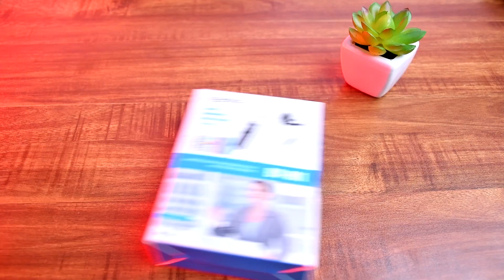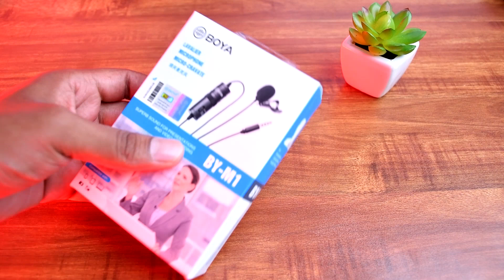Best budget mic for YouTube in 2022 | தமிழ் | Learn Advanced photography | mirrorME Studio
In this video, We are going to see the best budget mic for YouTube in 2022. We are here to help you on learning advanced photography in Tamil language in simple way. Mirrorme Studio provides easy and simple videos to understand advanced photography, Lighting techniques, Videography, Photo news, tips and tricks and much more.

Learn Photography in Tamil - PART 1 - Playlist | mirrorme studio

WE CREATE A BOND WITH YOU.

Track - Book The Rental with it
Artist - RAGE